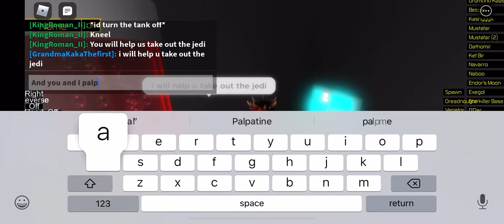Maul a Star Wars story Ep:7 Post Credit Scene